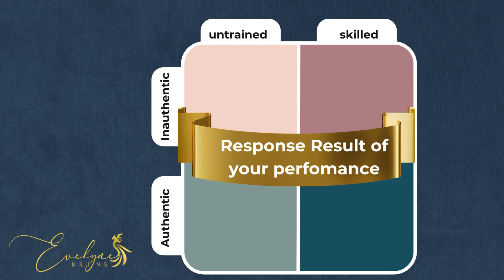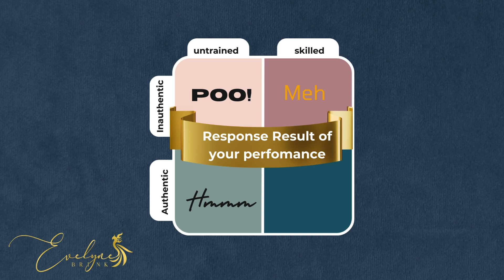Performance Quadrant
How do you come across on video? 👀

Maybe it's 'poo!', maybe it's 'yay!', maybe it's something in between...

Watch this video and let me know - where are you in the quadrant? 🤔

If you're ready to become more 'yay!', join the waitlist for the Impact Amplifier